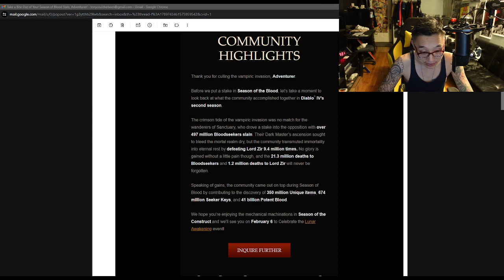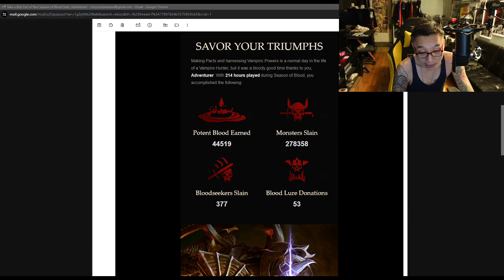[Diablo IV] Blizzard: Fix Yourself B-IV You Wreck Yourself